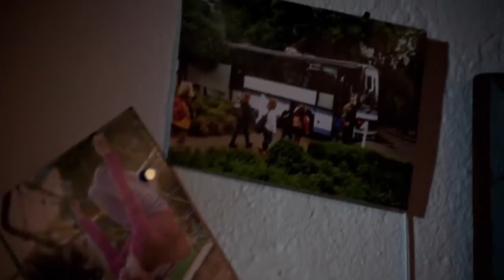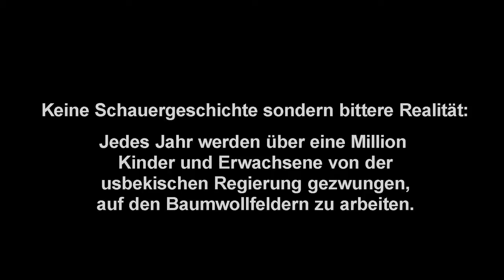Usbekistan: Baumwoll Träume - Zwangs- und Kinderarbeit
français sous-titres - sottotitoli in italiano - polskie napisy - польские субтитры

Pünktlich zur Berliner Fashion Week starten INKOTA und das European Center for Constitutional and Human Rights (ECCHR) eine Video-Kampagne und stellen den Kurzfilm „Cotton Dreams" vor. Mit dem Video machen sie auf das Problem der Zwangs- und Kinderarbeit in der Baumwollindustrie aufmerksam und fordern VerbraucherInnen und Einzelhändler auf, zu handeln.

Baumwoll Träume - Cotton Dreams - Rêves de Coton - Cotone Sogni - Marzenia Bawełniane - Хлопок мечты

Kampagnenfilm zu usbekischer Baumwolle von Inkota - Film de la campagne à partir de coton ouzbek INKOTA - Kampania do uzbeckiej bawełny z INKOTA - Campagna pellicola al cotone uzbeko da INKOTA - Кампания фильма узбекского хлопка от INKOTA